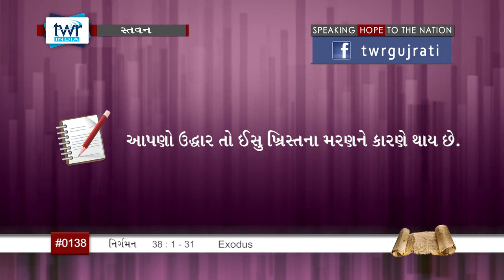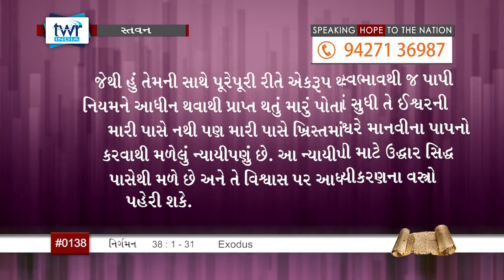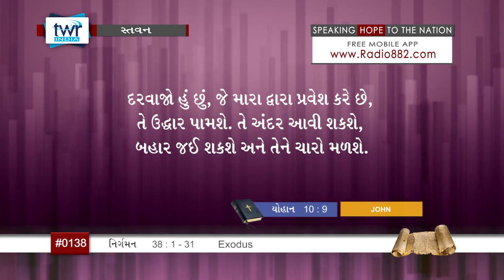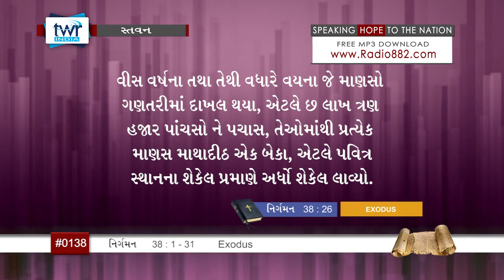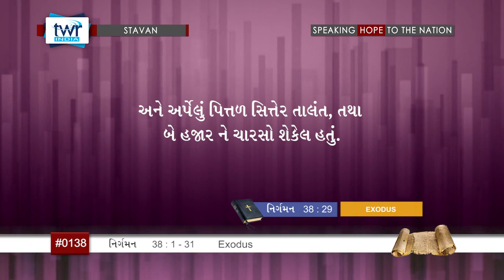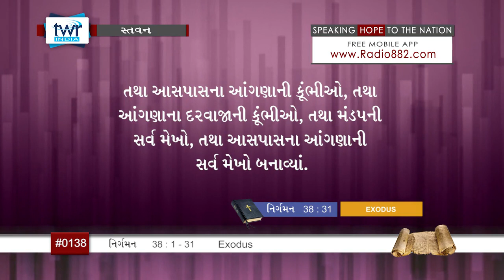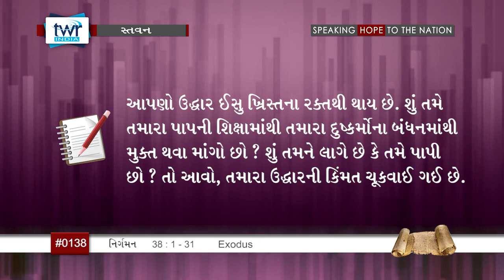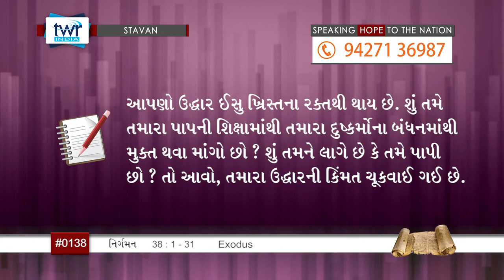TTB Exodus પ્રકરણ 38:1-31 (#0138) Gujarati Bible Study